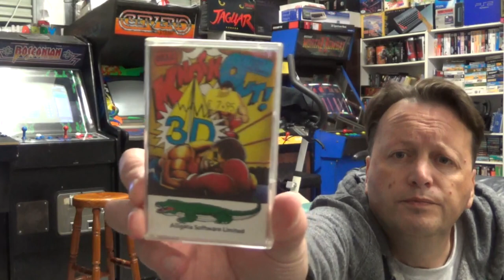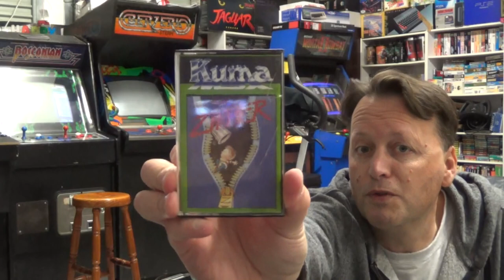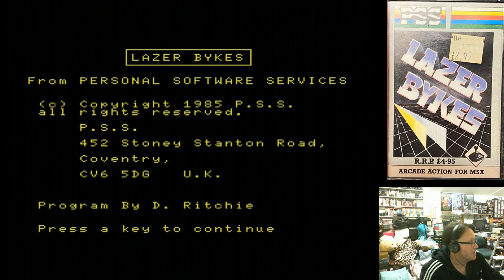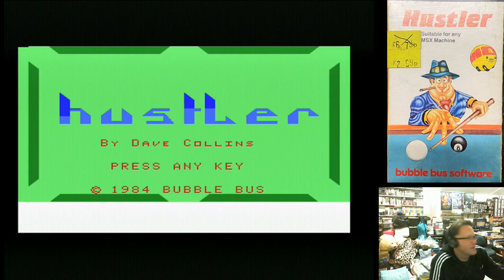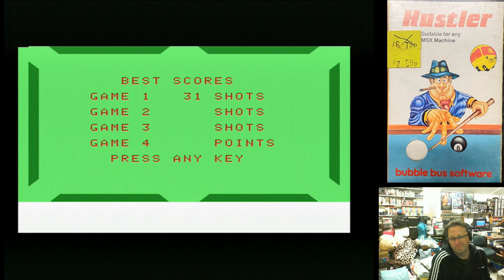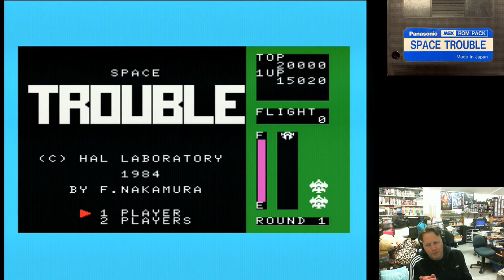Heaps of MSX Games from the UK - Pickup & Play June 2020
What is better than finding a new MSX title for my collection, well a dozen new titles of course.  Including a title from Psygnosis, worth it for the box alone.